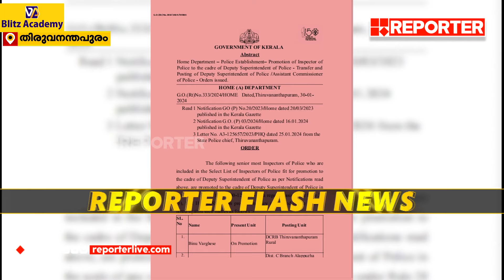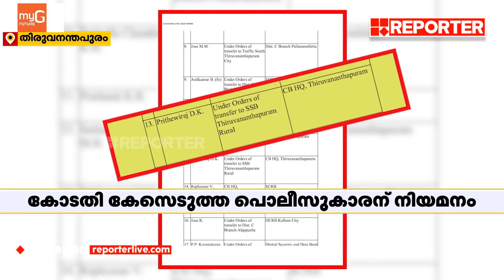കളളക്കേസിൽ കുടുക്കിയതിന് കോടതി കേസെടുത്തു; പൊലീസ് ഉദ്യോ​ഗസ്ഥന് ആഴ്ചകൾക്കുള്ളിൽ വീണ്ടും നിയമനം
കളളക്കേസിൽ കുടുക്കിയതിന് കോടതി കേസെടുത്തു; പൊലീസ് ഉദ്യോ​ഗസ്ഥന് ആഴ്ചകൾക്കുള്ളിൽ വീണ്ടും നിയമനം | Kerala Police

With Regards
Team RBC